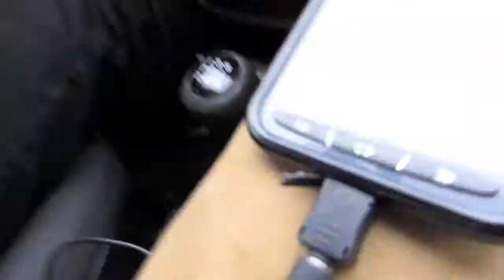Viagem á Serra da Estrela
Eu e o Diogo fomos À Serra da Estrela e esta é o nosso video da viagem! :D